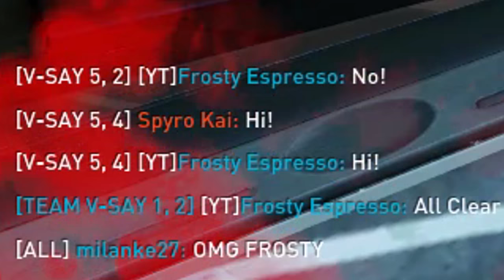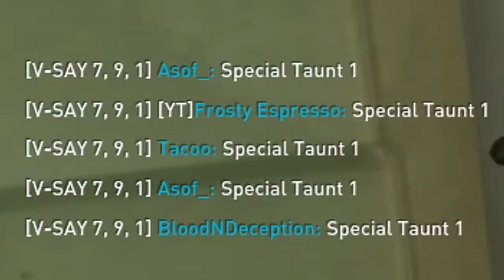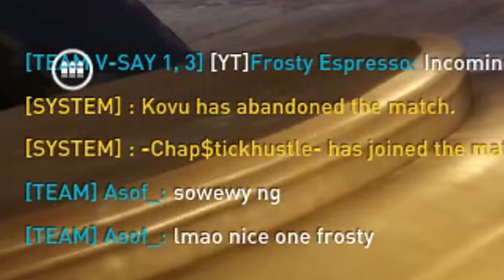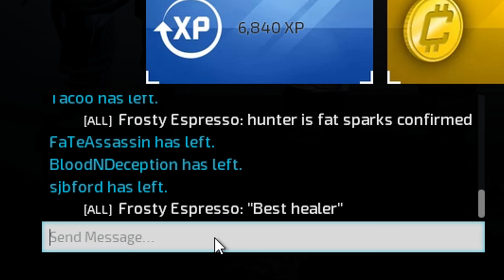Funny Moments Dirty Bomb - Ep.16 Hunting for OP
"They call me in Spanish... El Bow."

From 6 man Thunder squads to furious bows, what a time to play dirty...

Happy St.Pats day!

~F

Sources:
Anthony Davis - Irish Dance